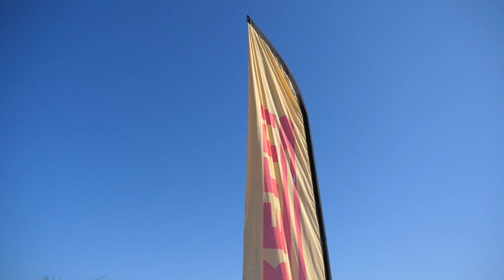Pau-Arnos 27 & 28 mars 2021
Résumé du premier week-end de la saison 2021 sur le circuit Pau-Arnos !